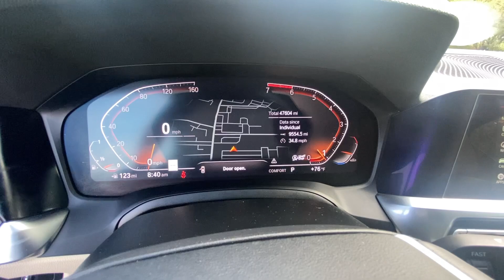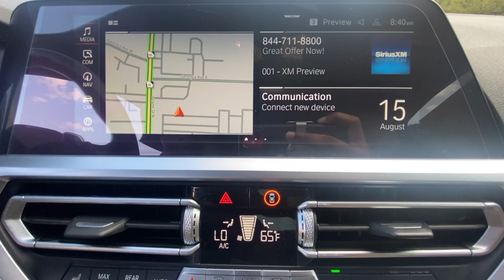2022 BMW 4_Series 430i xDrive Fayetteville GA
Pre-Owned 2022 BMW 4_Series 430i xDrive available at Fayetteville Ford located in 275 Glynn St N, Fayetteville, GA, 30214.
Stock#: NCH63035 - VIN#: WBA73AP08NCH63035

Servicing the Fayetteville area.

Please mention the stock# NCH63035 when you contact the dealership for this vehicle.

Introducing the   2022  BMW 4_Series.  Here's a captivating 4 Series that delivers legendary performance coupled with premium luxury. Powerful and impeccably designed, its modern style and well-appointed cabin bring excitement and pleasure to every journey.
, Apple Carplay®/Android Auto®, Navigation System, Moonroof, Keyless Entry, Satellite Radio, Heated Mirrors, Woodgrain Interior Trim, Power Passenger Seat, Back-Up Camera. Feel the satisfaction of a true high-performance luxury car in this irresistible 4 Series. Treat yourself to a test drive today. Our staff will toss you the keys and give you an outstanding customer experience.